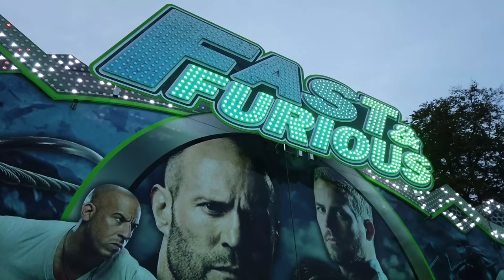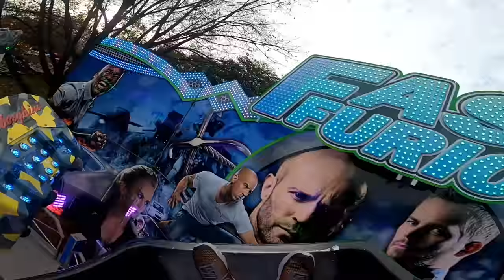Reportage - Hubertusmarkt Bergheim 2022 (Kirmes) - Neu - Taumler Jansen - Fast & Furious Zimmermann